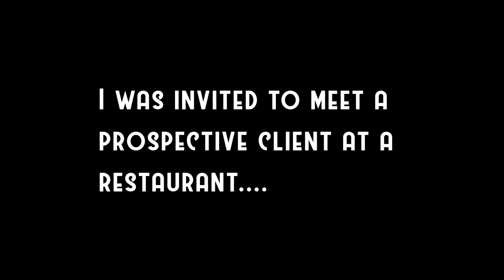SURPRISE FOR BUNNY - Prank played on Bunny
@bunnyofficialpakistan I was pranked by comedian Hanif Raja. Apologies for the distorted audio.
Music in background.: Dosti by Bunny